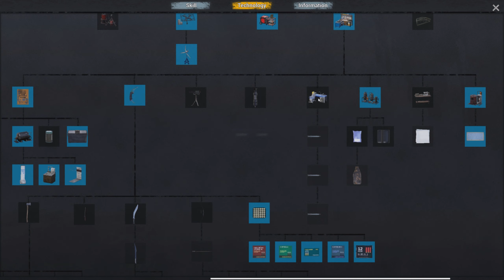Tech, Apartment Looting!! || No One Survived EP26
Unlock some more tech to start. Finish  episode by looting some apartment buildings! Have a great day!

Dive into the Chaos! 🎮 No One Survived Game play Highlights 🔥

Thumbnail image: Bing Images